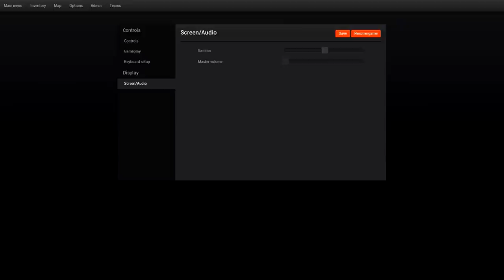theHunter! - HUGE RAT!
Bloody brilliant this game.. DEFINITELY! 10/10! 5 STARS! NO DOUBT THERE! ..It sucks..
•Want awesome games at a great discount? Then check this out!

What IS theHunter?

theHunter is a free to play PC game that recreates hunting wild animals in as realistic a manner as possible, on an open world area called Evergreen Hunting Reserves, originally based on the islands and surroundings of Washington State in the USA, but which has now expanded to include areas modeled on the Eastern USA, Scandinavia and Germany. theHunter is developed by Expansive Worlds.
The free game features two huntable animal type (Mule Deer and Cottontail Rabbit) along with one weapon (the .243 Bolt Action Rifle). There are currently seven (7) playable environments, Whitehart Island, Logger's Point, Settler Creeks, Redfeather Falls, Hirschfelden, Hemmeldal and Rougarou Bayou. More animals and huntable areas are continuously developed and added to the game.
To play the player first creates a character on the game's which includes social networking tools and messaging capabilities to allow players to connect and share in-game experiences. Creating a character requires selecting an avatar from pool of unique faces, and adding a unique name. Once a character is created and the tutorial completed, the player can hunt freely and activate missions and earn one of two types of in game currency called gm$. Completing the first 3 Mule Deer missions unlocks further missions from other animals in the game.